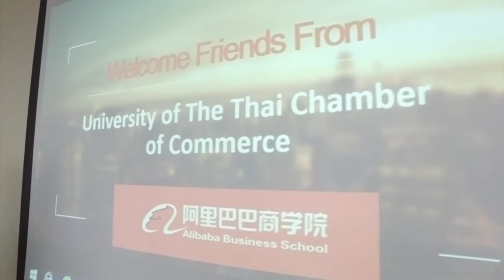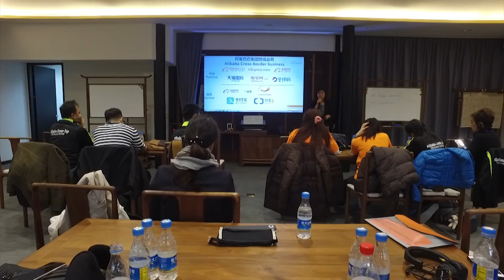Young Ali Hero V.2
เหล่าบรรดา Young Ali Hero ที่ได้รับการคัดเลือกไป Alibaba headquarters และได้เข้าร่วมเป็นส่วนหนึ่งของ Alibaba dream trip เหล่าบรรดา Young Ali Hero เหล่านี้ ขอบอกเลยว่า...โหด มัน สนุก ฮา และมี…น้ำตา! กันเลยทีเดียว